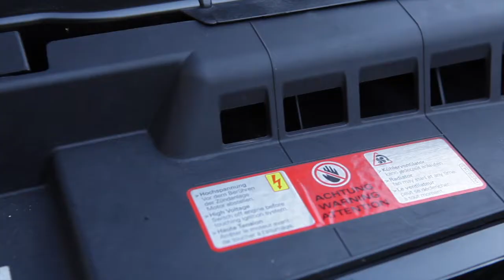Audi S3 car porn "clockwork orange"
Car porn presentation in the pumpkin field of my former car: Audi S3 8P from 2009... enjoy